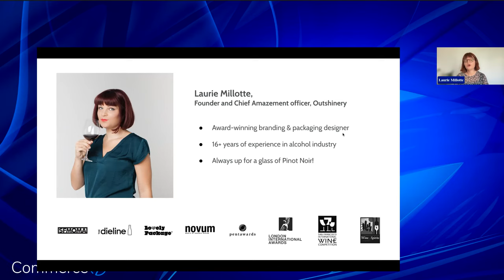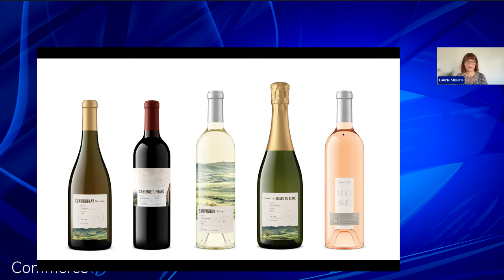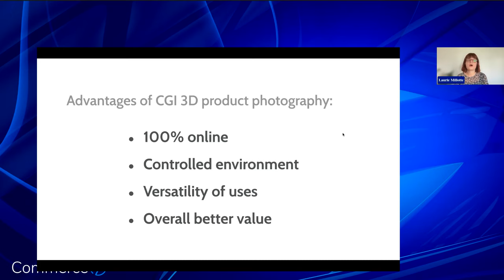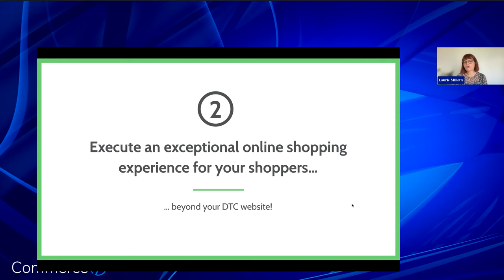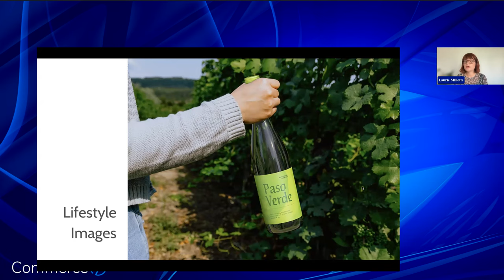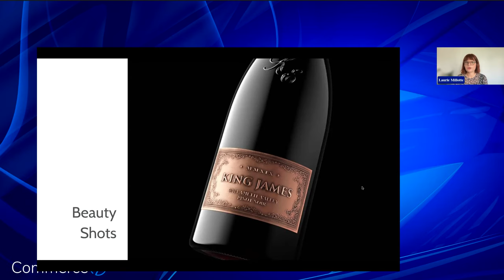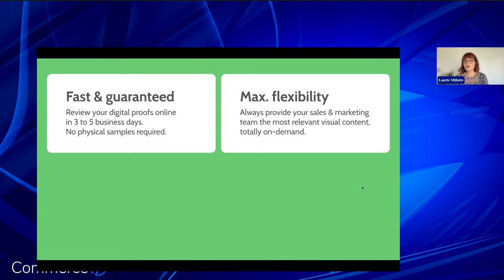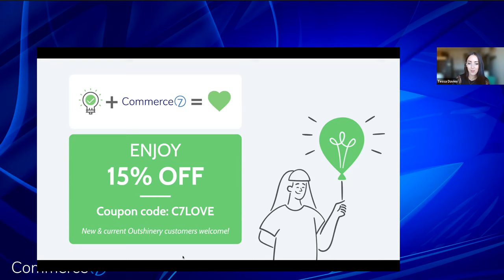Now is the Time for Better Images with Outshinery || Commerce7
83% of people shopping online say that photos influence their buying decisions more than any other factor*. Don’t miss out on this webinar from Commerce7's partner, Outshinery!
*2021 Amazon study

What people will learn:
-Why visual product content is crucial to driving conversions
-The digital shelf when it comes to wine (what consumers are looking for)
-Looking beyond Bottle Shots (what other types of images a winery should consider using on their website and beyond)